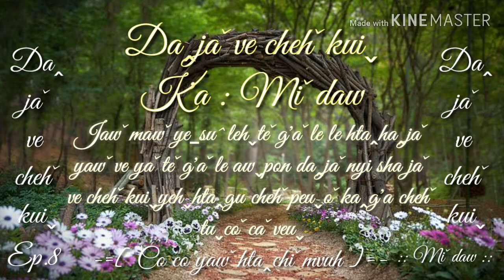Lahusongs 2020 Da‸jaˇve chehˇkuiˬ [ K’a : Miˇdaw ] Ep.8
Lahusongs 2020
Da‸jaˇve chehˇkuiˬ
K’a : Miˇdaw